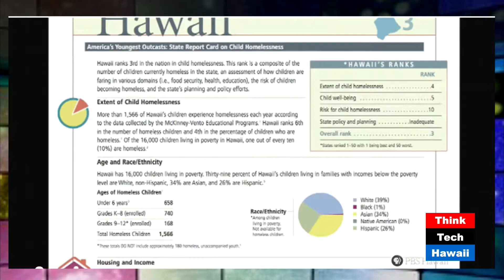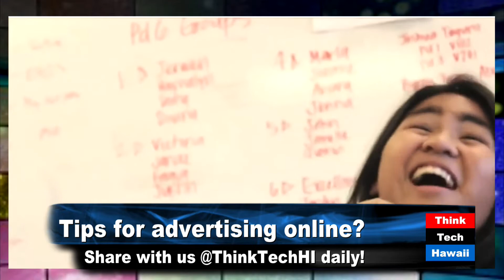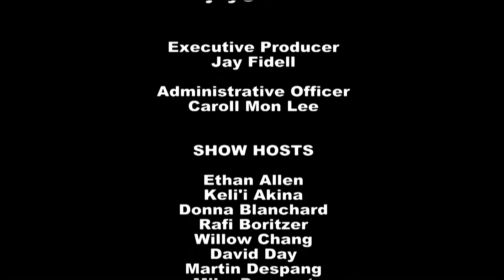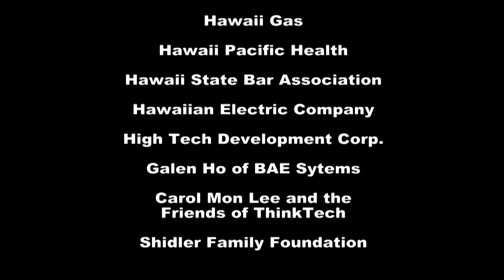Merging Social and Traditional Media with Liberty Peralta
Host Neenz Feleafine speaks with Liberty Peralta (Director of Communications, PBS Hawaii) about merging traditional media marketing with social media messaging.